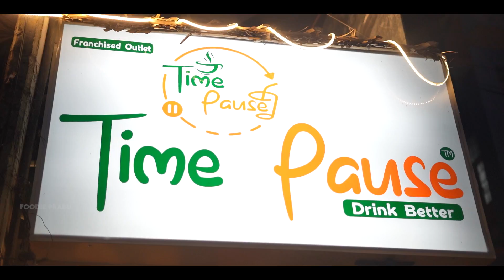Keema Ball Manchurian & Butter Barbecue Chicken 🔥 - Neon Themed Restaurant in Chennai 🤩 - Tambaram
Hey guys in this video I tried at season’s Kitchen,Tambaram.Here they serve varieties of non veg food.I tried Chicken majestic,chicken Keema ball manchurian,dragon chicken,barbecue chicken,Tandoori chicken,Butter naan,butter chicken,chicken fried rice,schezwan noodles,hazelnut waffle and chocolate milk shake.Everything were great especially barbecue chicken and Keema ball manchurian.Highlight is their ambience which gives me a trippy and peaceful experience.Hope you guys enjoyed the video.